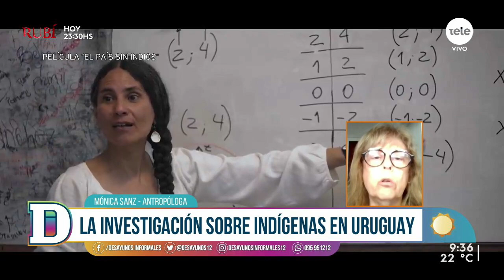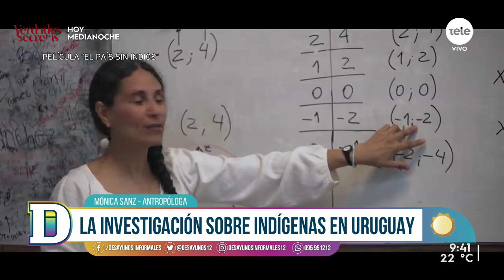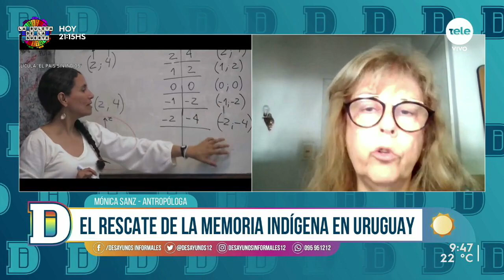Ascendencia indígena en Uruguay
Una investigación realizada por antropólogos de la Facultad de Humanidades, y divulgada días atrás por La Diaria, reveló que 36,6% de las 269 mujeres estudiadas en Montevideo tenían aportes indígenas en su ADN. La profesora titular de Antropología Biológica de la Facultad de Humanidades explicó los resultados de esta investigación.